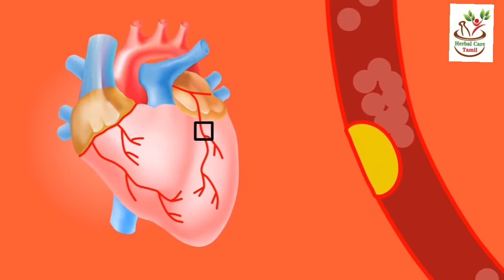இதயத்தை பாதுகாக்கும் பூண்டு| பூண்டு பலன்கள்| பூண்டு பால்| Garlic Benefits and Garlic Milk in Tamil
இந்த வீடியோ ல பூண்டு பலன்கள், பூண்டு எப்படி சாப்பிடலாம், பூண்டு பால் செய்முறையையும் காணலாம்.

In this video, you can find the benefits of Garlic, How to consume Garlic and simple healthy garlic milk recipes in tamil